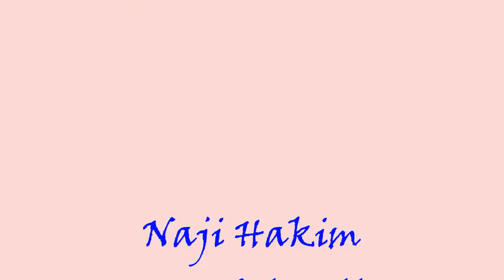Naji Hakim - Messe Solonelle (1999) for choir & organ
Naji Hakim, organist of the Sacré Coeur in Paris is also a prolific composer. This is the first concert performance of Messe Solonelle (composed 1999) for choir and organ. A version with orchestra is dedicated to British concert organist Wayne Marshall. Apart from a few references to Gregorian or secular sources, the free thematic material is developed in a tonally expanded harmony. The general atmosphere of this mass is of a festive and joyful thanksgiving.

This performance by combined choirs of Manchester and S.Mary's (Edinburgh) Cathedrals is conducted by Christopher Stokes. The organist is Jeffrey Makinson playing the Marcussen organ in Bridgewater Hall, Manchester.